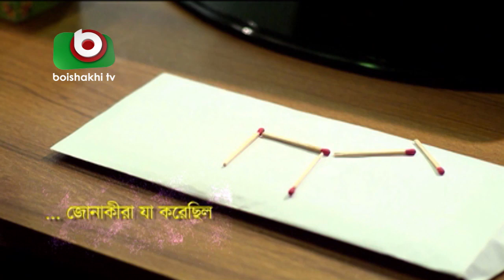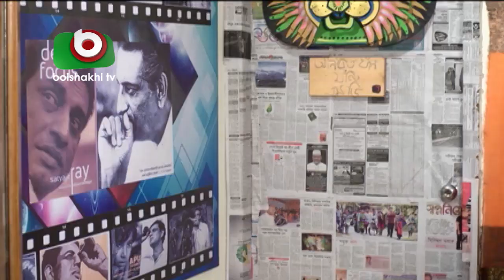Bangla funny Natok | Nagar Jonaki | EP - 53 | Raisul Islam Asad, Intekhab Dinar, Jenny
Bangla funny Natok | Nagar Jonaki | EP - 53.
Cast: Raisul Islam Asad, Wahida Mollick Jolly, Tonima Ahmed,
Nusrat Yeasmin Tisha,  Zahid Hossain Shovon, Niloy Alamgir,
Intekhab Dinar, Nowrin Hasan Khan Jenny, Jahangir Alom.